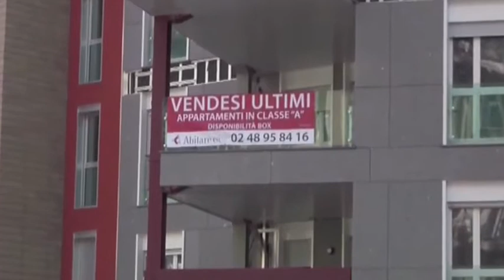Manes Bernardini (Lega Nord):"L'immobiliare deve dare risposte anche a chi non ha un'abitazione"